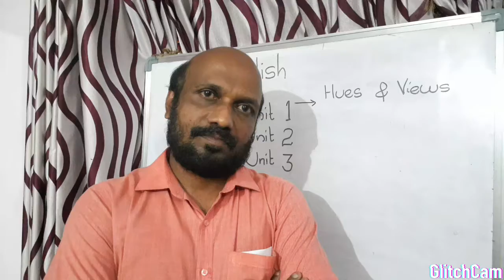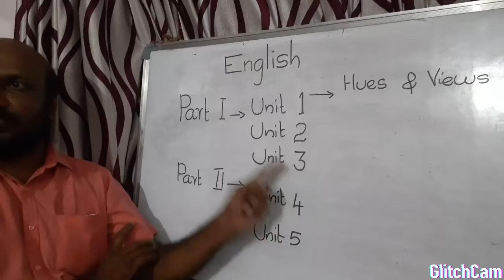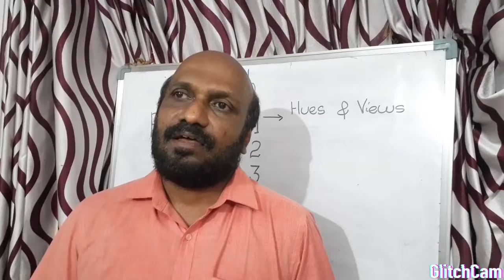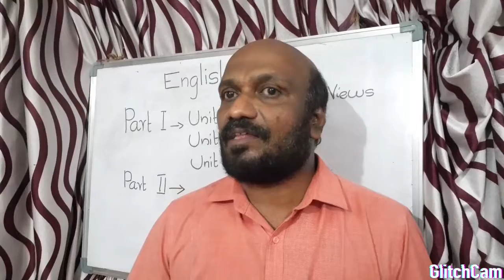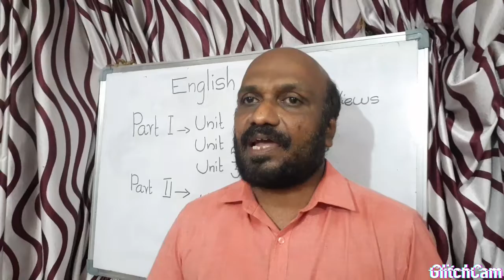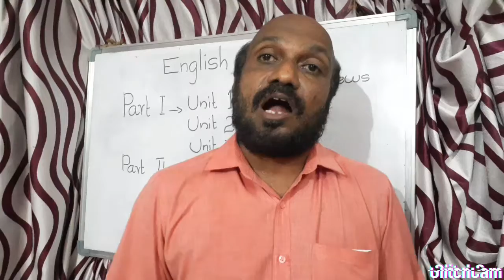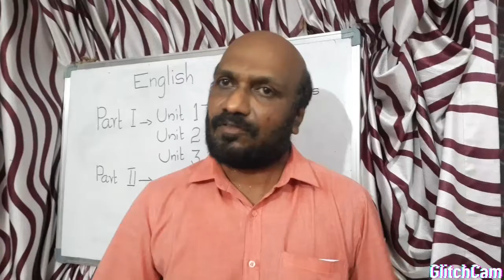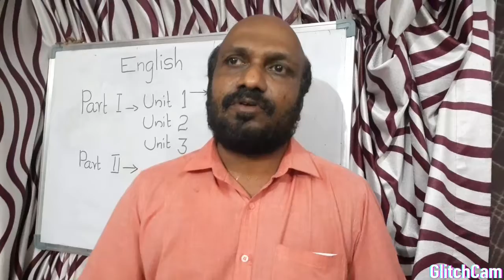July 14, 2020